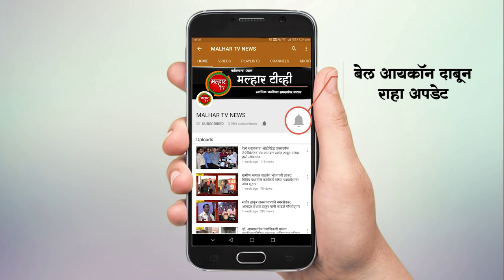खांदा कॉलनी प्रीमिअर लीगचे भाजपचे उत्तर रायगड जिल्हाध्यक्ष आमदार प्रशांत ठाकूर यांच्या हस्ते उदघाटन